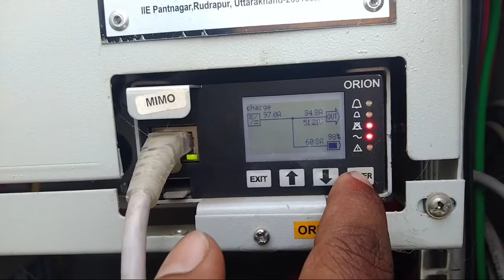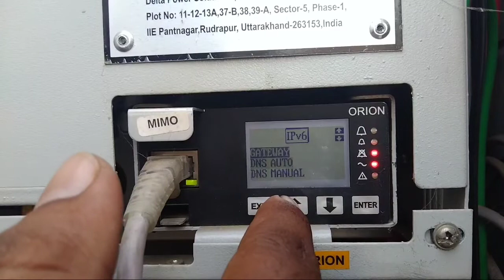How To Check Delta SMPS Orion Controller IP V4 & IP V6 Address | Ethernet Net Configuration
Hello guys today we see different part on our youtube channel like as a telecom sector settings and configuration means how to search IPV4 and IPV6 address from DELTA SMPS ORION CONTROLLER.

Follows some steps to check delta smps orion controller ipv4 and ipv6 Address:

• Click on menu or enter button
• Then search net configuration
• Then click on Ethernet
• Now you can see IPV4 & IPV6 addresses